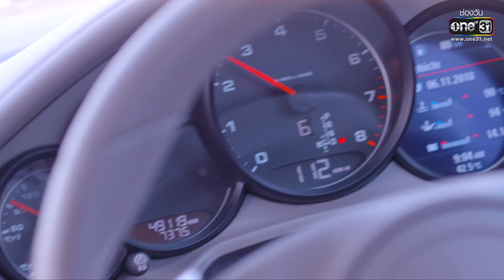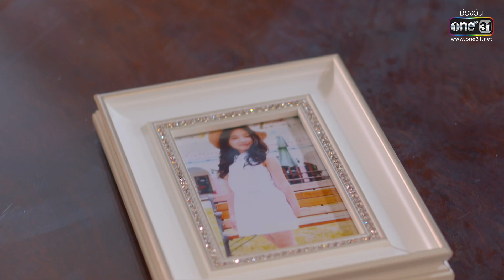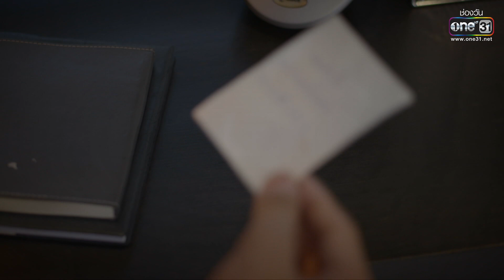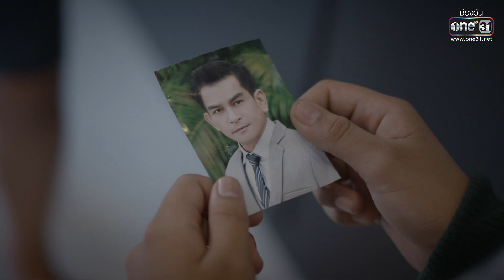หัวใจศิลา EP.01 (2/2) | 14 มี.ค. 66 | one31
หัวใจศิลา ทุกวันจันทร์ - ศุกร์ เวลา 14:45 น. 📺 ทาง

📍 ดู “หัวใจศิลา” ผ่านช่องทางออนไลน์ ฟรี! ที่

“หัวใจศิลา” การรับบทพระเอกเต็มตัวครั้งแรกของ ต่อ-ธนภพ ในบทบาทของชายหนุ่มที่ถูก ทำร้ายหัวใจ จนต้องมาตามทวงแค้น

อดีตที่เลวร้าย.. ทำลาย "หัวใจ" เขาไม่เหลือชิ้นดี แต่วันนี้เขากำลังจะกลับมาทวงคืน!!

นักแสดง :
ธนภพ  ลีรัตนขจร  รับบท ศิลา
นพจิรา  ฤกษ์ขจรนามกุล รับบท มินตรา
ศิรพันธ์  วัฒนจินดา  รับบท พิมสุดา
สิเรียม  ภักดีดำรงฤทธิ์  รับบท สีดา
กนกฉัตร  มรรยาทอ่อน รับบท สาวิตต์
เรวิญานันท์ ทาเกิด  รับบท มิ่งขวัญ
พลวัฒน์ มนูประเสริฐ  รับบท โกมุท
สกาวใจ พูลสวัสดิ์  รับบท มารศรี
ณฉัตร จันทพันธ์  รับบท ธันวา
จักรกฤษณ์ อำมะรัตน์  รับบท พีระ